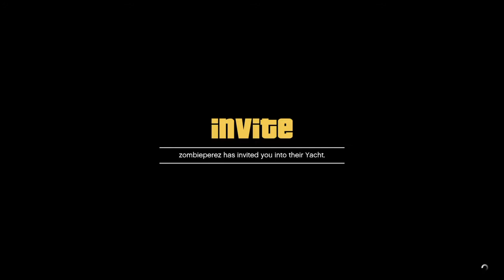Brother‘s Yacht~My first video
PSN:XzombieperezX & zombieperez